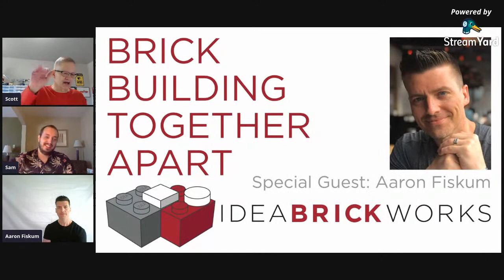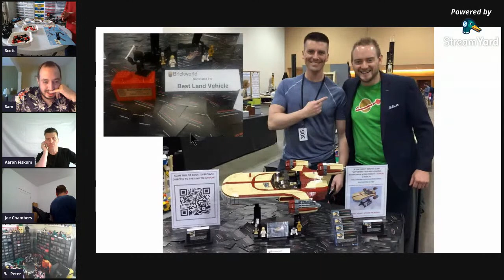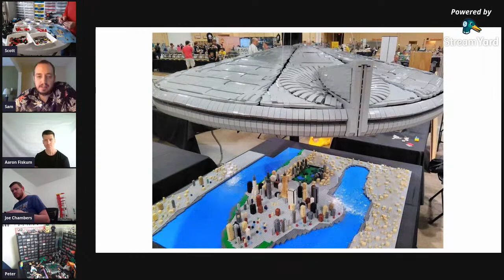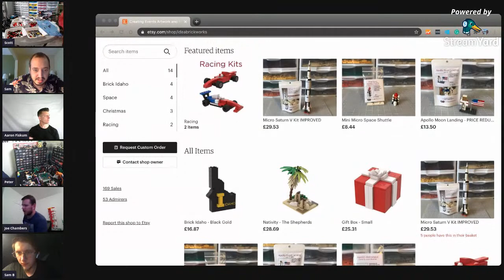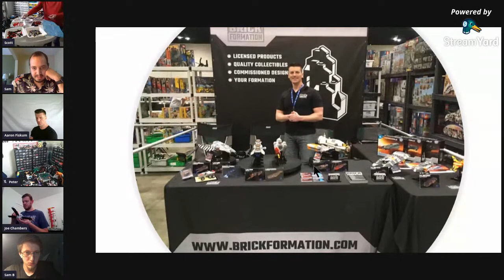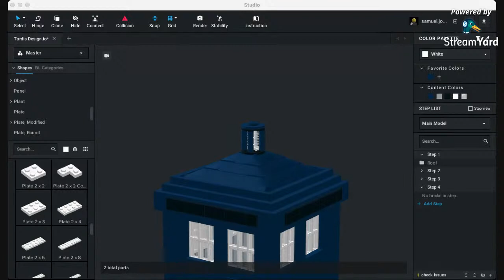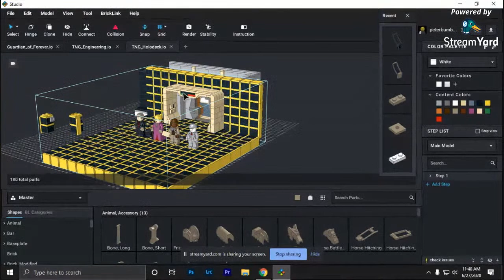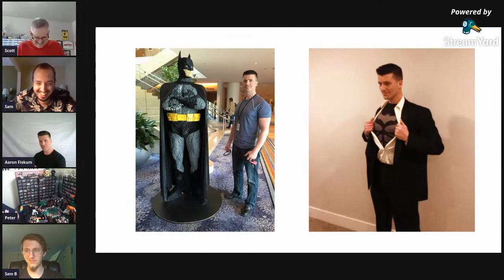Brick Building Together Apart - Episode 8 - Aaron Fiskum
**Please note this broadcast includes some adult language**

This project has been so much fun and this weekend, I get to learn more about another building legend, Aaron Fiskum.

He is an incredible builder who is a LEGO Ideas 10,000 Club Member for his UCS Landspeeder and founder of cool company Brick Formation that offers high-end Homeworld kits using LEGO bricks.

While we first met at Brickworld in Chicago, he is from Iowa and soon joined the Iowa LEGO User Group that I co-founded with Chris Hettinger. I was transitioning to Idaho about that time, so I did not have time to get to know him better so am really looking forward to this episode.

Do you want to be a part of the stream and join us on a build?